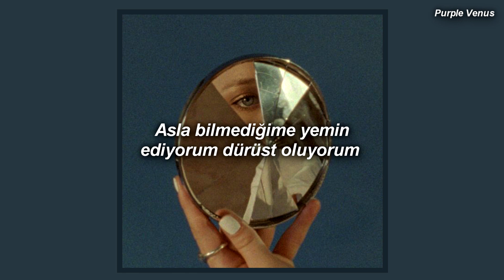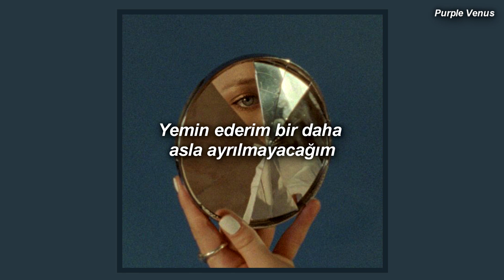keshi - i swear ill never leave again (Türkçe Çeviri)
Lyrics:

Can you tell me who I am?
I think that I forgot
So remind me once again
Maybe, I was going too fast
Babe, I’d give it all to go back
Baby, I'm better
I promise
Know that I've never
Been honest
Maybe, I never forgot it

Daily reminder
Tattoos of tigers
Cigarette lighters
Laughter and cider

(Daily reminder
Tattoos of tigers
Cigarette lighters
Laughter and cider)

All in your arms
All your forgiveness
I don't belong
I swear I'll never leave again

(Daily reminder
Tattoos of tigers
Cigarette lighters
Laughter and cider)